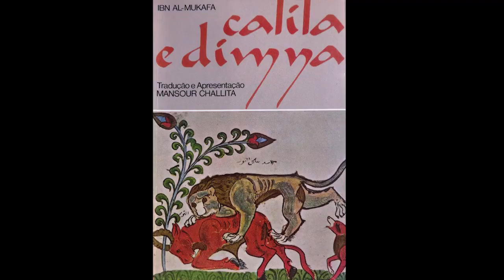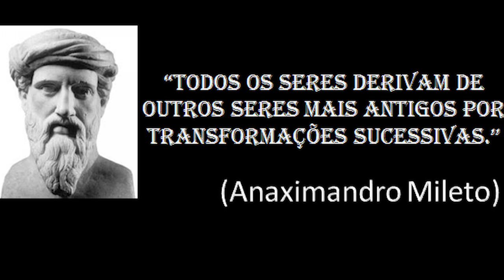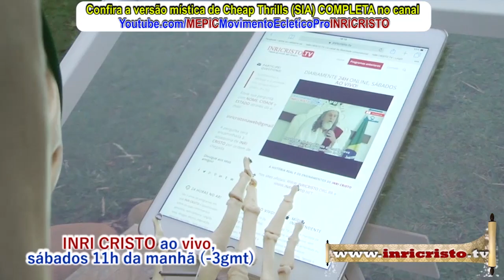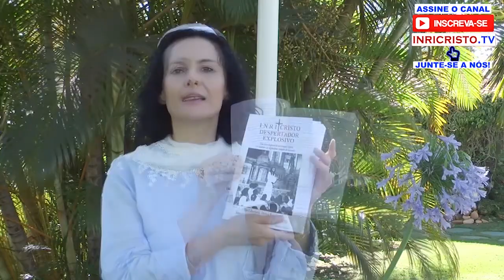INRI CRISTO fala sobre PSICOPATIA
INRI CRISTO fala sobre PSICOPATIA e a razão pela qual DEUS permite que os PSICOPATAS existam.

***INRI CRISTO 24h online! Sábados AO VIVO, às 11h da manhã (horário de Brasília) no canal digital o canal da verdade e liberdade consciencial. Participe! Questione!

Saiba como participar da missão revolucionária de INRI CRISTO, independente de crença ou ideologia

Instagram:@_inricristo / Twitter: @_inricristo

Instagram: @alara_alarissaradar / Twitter: @Alara_RadarReal

Instagram: @assinoe / Twitter: @assinoe

*Instrumental Ballad pour Adeline by Lucas Fagundes.
*Vídeos ilustrativos - créditos : Canal Metaforando / Canal Ana Priscila / Canal O Pensador / Canal Ensinamentos do Messias.